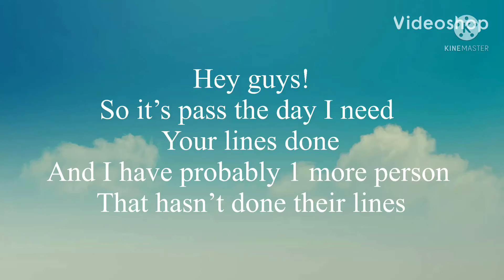Annoucment about the dangerous path